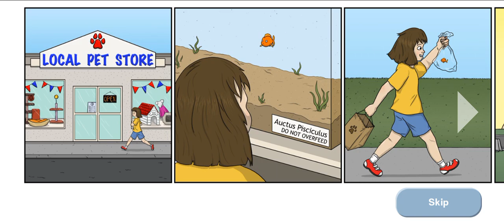April 14, 2023